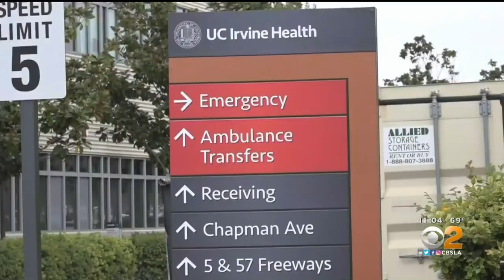Cedars-Sinai Receives Its First COVID-19 Vaccines Tuesday, Orange County Hospitals On Wednesday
Cedars-Sinai Medical Center received its first supply of coronavirus vaccines on Tuesday, while hospitals in Orange County will begin receiving shipments on Wednesday. Kara Finnstrom reports.